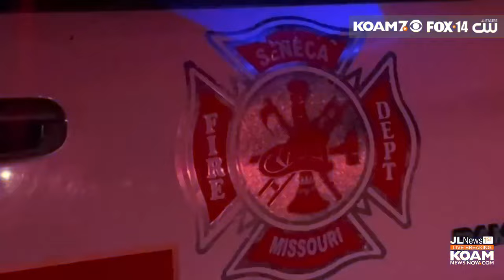Horse trailer overturns and Jeep catches fire, crash in Seneca